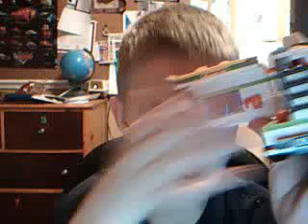Lego RV Review Set # 7639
mtedesco6's webcam video April 16, 2010, 02:12 PM